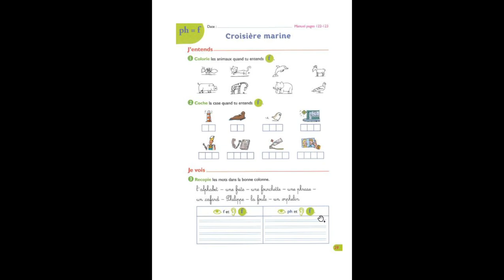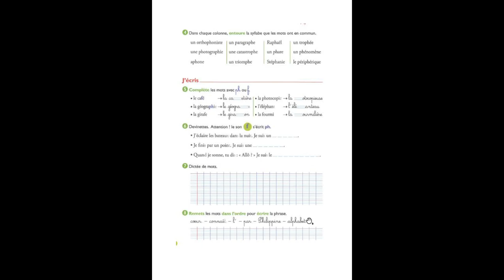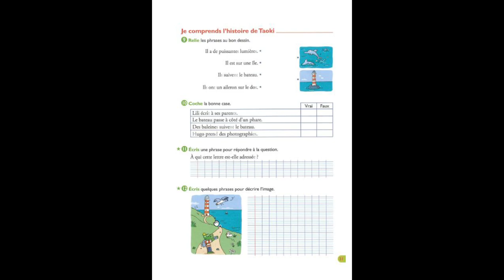ph=f exercices pdf Adobe Acrobat Reader DC 2020 04 30 16 59 48